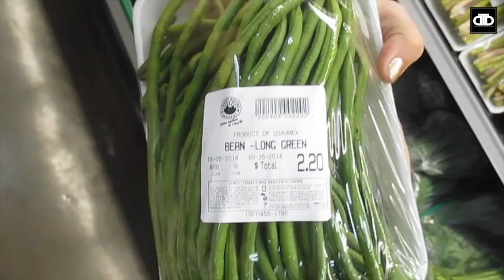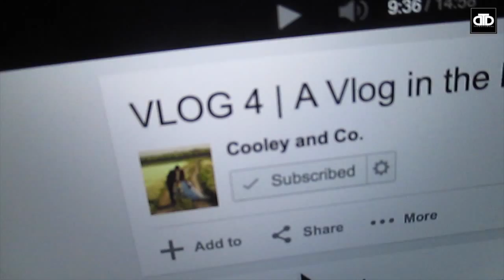ADVENTURES AT IN-N-OUT! (10.6.14 - Day 277)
We are a young couple who fell in love in high school, got married in college, and then packed our bags and headed to Hawaii after graduation! We have a 5 year old Olde English Bulldog, Olive, and recently added our baby girl, Scout, to the family! We are now planning our next move, back to California! We are so excited for this next chapter in our lives!

LEARN MORE!